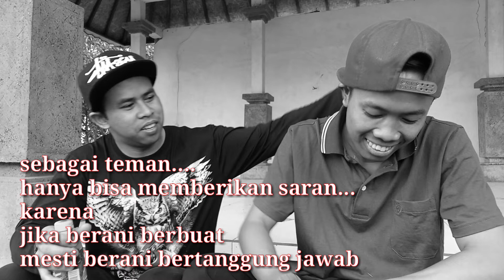TEMAN saling membantu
fungsi teman adalah saling berbagi dan membantu.
jika teman kebingungan kita harus bisa memberikan saran
jika teman kesusahannya kita harus bisa berusaha membantu
sekedar hibura kuy semoga tersenyum
mohon kritik dan sarannya..😁😁😁